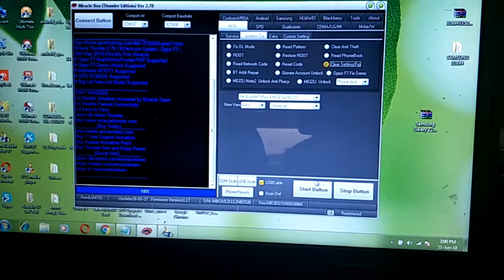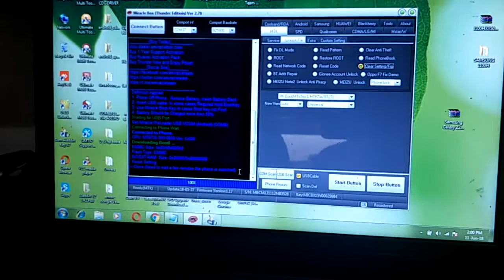Karbonn Aura power 4G plus frp miracal box 100% ok